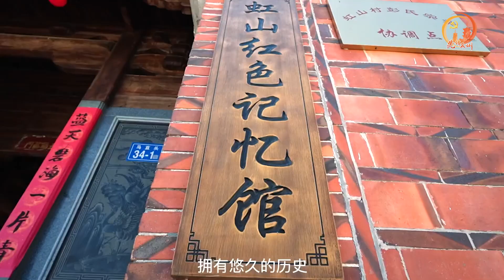洛江區虹山鄉虹山村：一個美麗的傳統村落，一起感受傳統文化的魅力！丨海絲鄉愁遇見最美村莊丨最閩南 Quanzhou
來源：小楠風、先鋒泉州